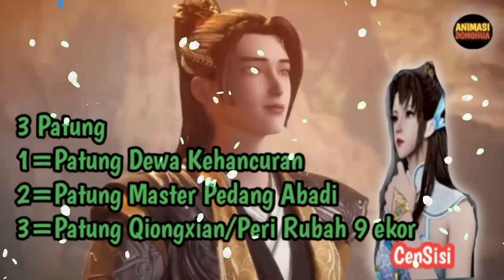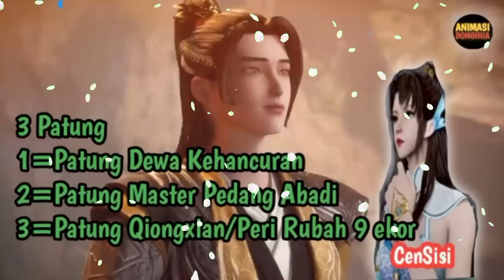Martial Master 749 ‼️Cerita Hidup Master Pedang Abadi Dan Peri Rubah 9 Ekor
Martial Master Bagian 740'

Tingkatan Ranah Kultivasi di Martial Master =
1.Human Level
2.Earth Level
3.Heaven Level
4.Mistic Level
5.Martial Ancestor
6.Martial Venerable
7.Martial King
8.Martial Sovereign
9.Martial Emperor
10.Alam Suci Fana
11.Alam Suci Bumi
12.Alam Suci Surgawi
13.Guru Suci
14.Zun / Yang Mulia Fana
15.DiZun /Yang Mulia Bumi
16.TianZun /Yang Mulia Surgawi
17.Supreme /ZhiZun /Yang Mulia Tertinggi

Stiap Ranah Kultivasi Memiliki 3 tahap Yaitu: Tahap Awal.Tengah.dan Akhir
1 Pesan Mimin Teman Teman Jaga Kesehatan yah.Jangan Sampai Sakit. Karna Apabila Teman Teman Sakit. Siapa Yang Akan Menonton Video Mimin...